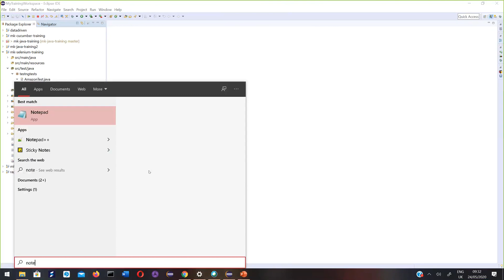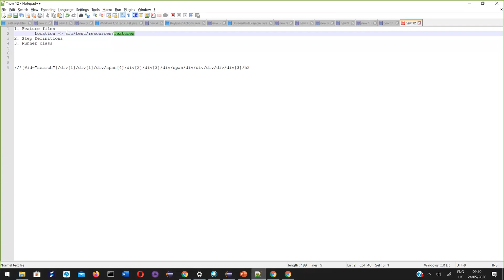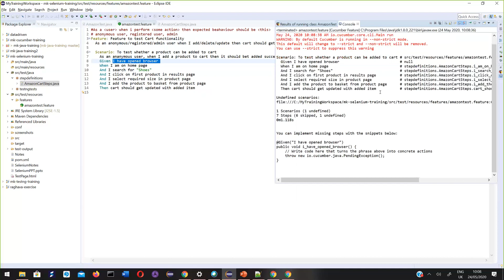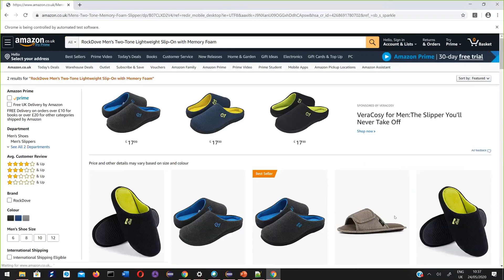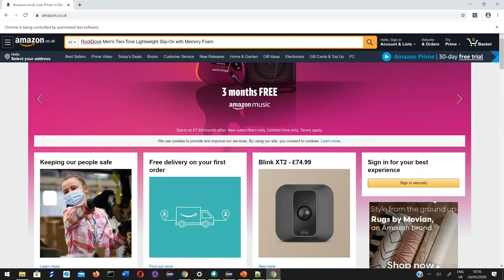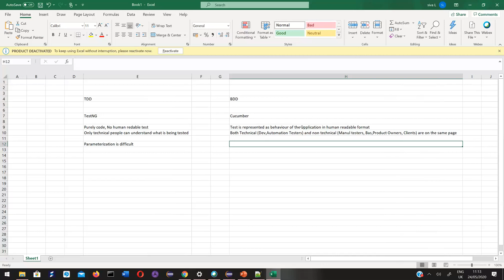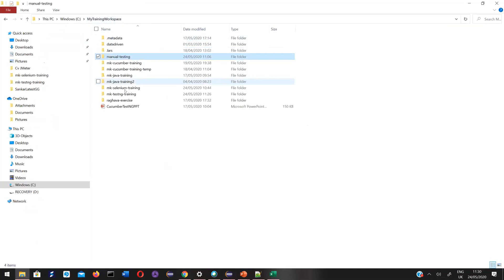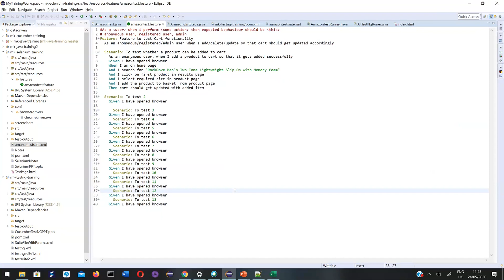TF 09 CucumberRealSeleniumExample CucumberTestNGDifferences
CucumberRealSeleniumExample CucumberTestNGDifferences